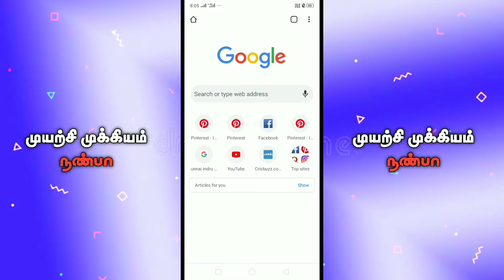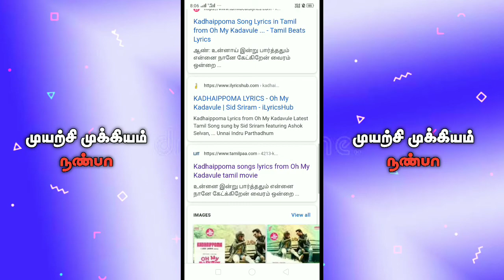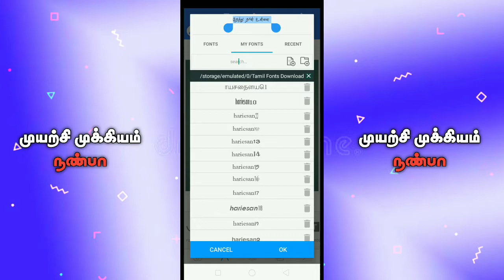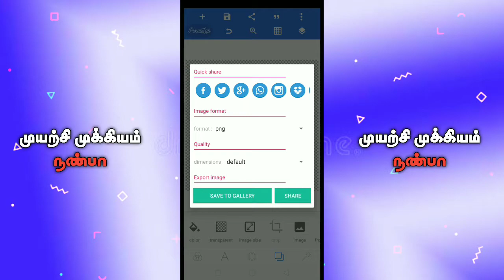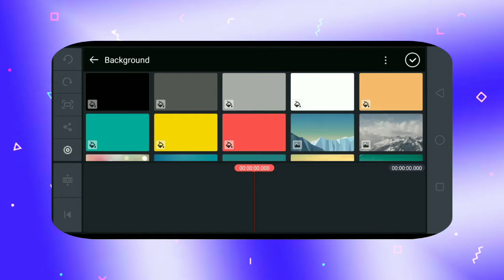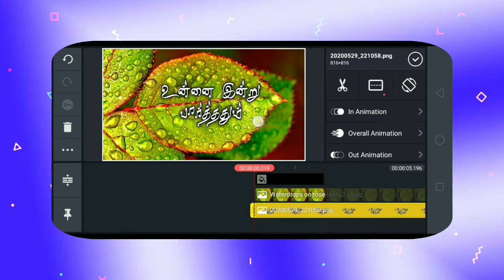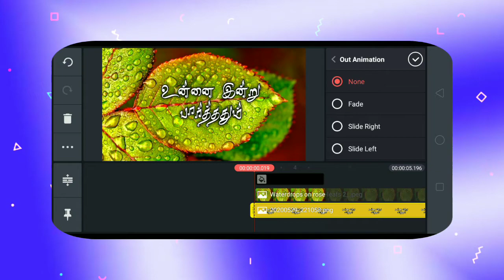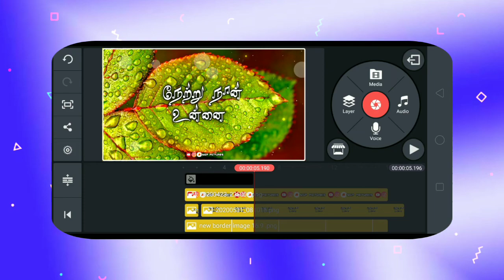How to Make New Trending Lyrics WhatsApp Status Making Video || தமிழில்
முயற்சி முக்கியம் நண்பா 👍

உன்னை நீ நம்பு அது தான் உன் முதல் முயற்சி நண்பா 👍.

Support...
Feedback ...